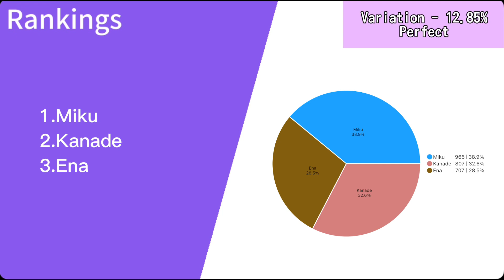Mousou Kanshou Daishou Renmei 妄想感傷代償連盟 [ MKDR ] ( 25-ji Nightcord de ) - Line Distribution